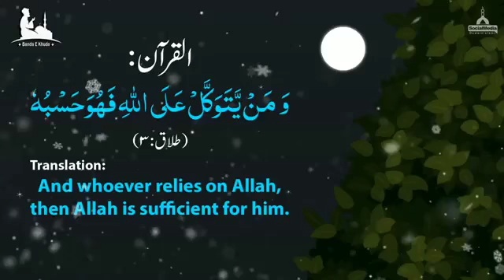November 26, 2020